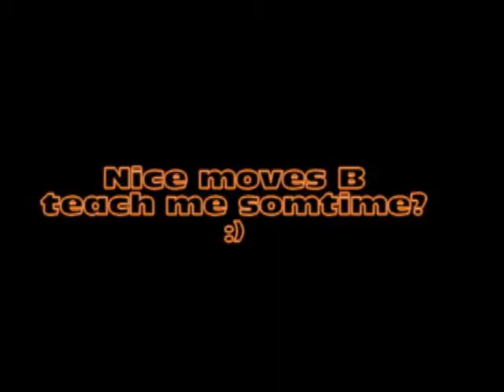B has teh moves :P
funny glitch on moon
Song - Delphic - This Momentary (Skream Remix)